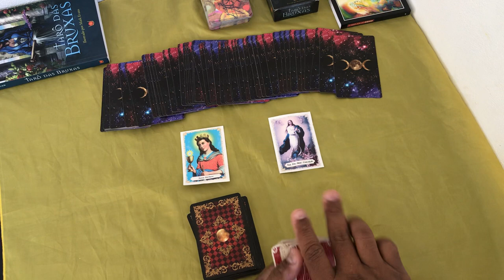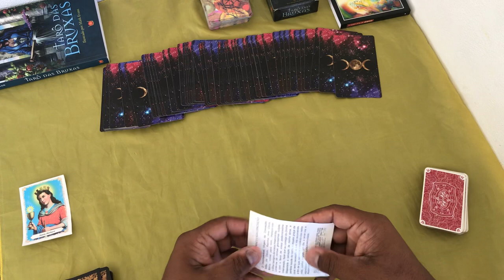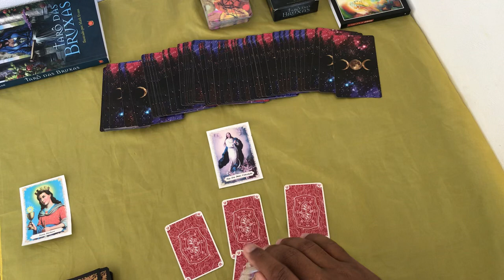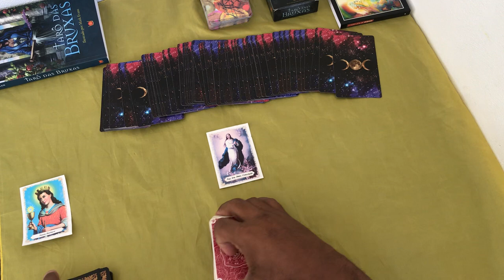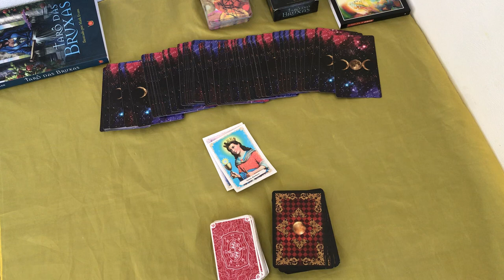ELE HOJE EM RELAÇÃO A VOCÊ! !!💘 [ Tarot Responde ] Tarô [Tarô ] Tarot